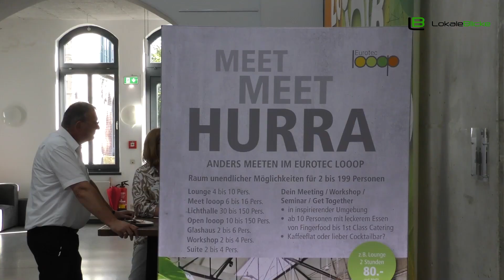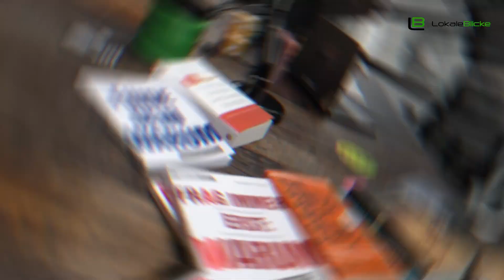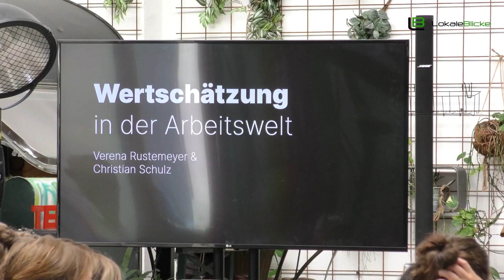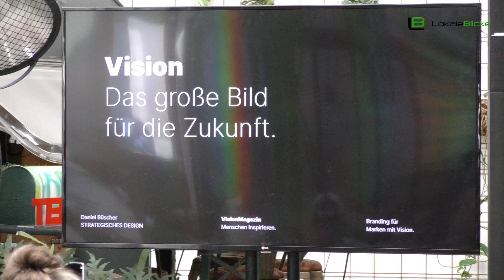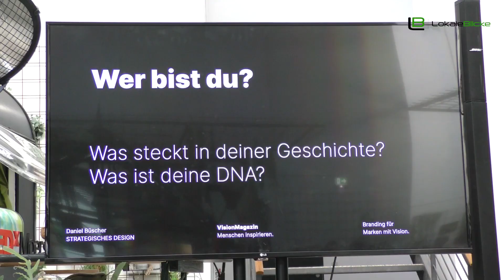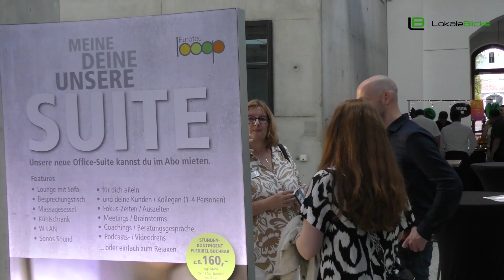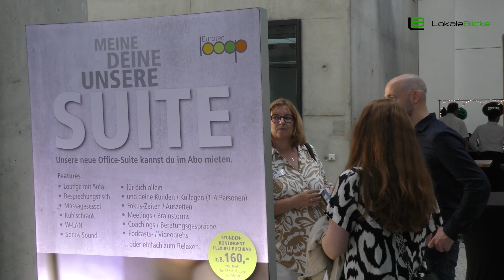IHK Niederrhein meets Talk im Looop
Netzwerken mit Unternehmern aus der Region bei BBQ und Cocktails, powered by IHK Niederrhein und zwei interessante Talks von und mit SUPYOU-ruhr coaching / Wertschätzung in der Arbeitswelt und DANIELBUESCHER / Vision im Berufsleben.